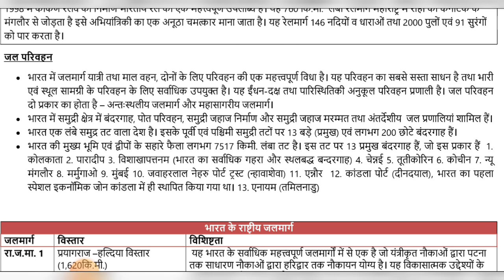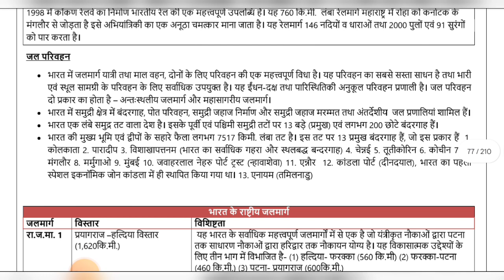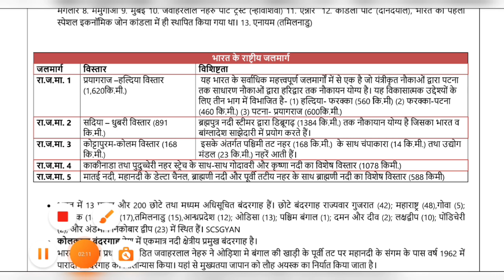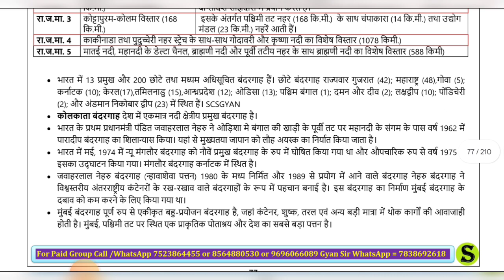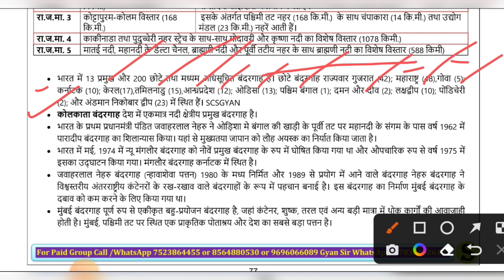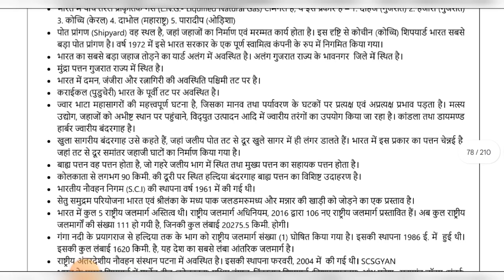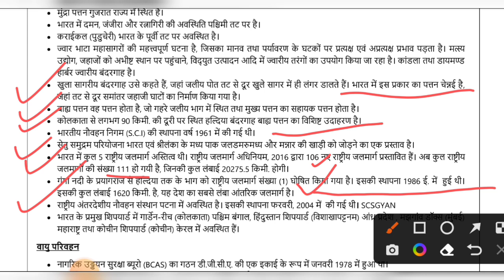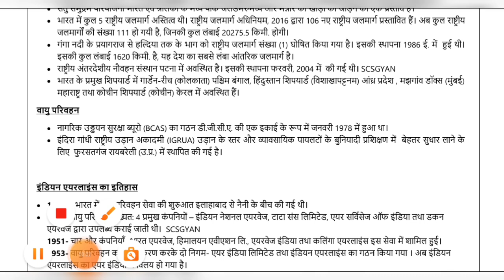Indian Geography Class - 55 भारत मे बंदरगाह // For PCS BEO RO/ARO 2023